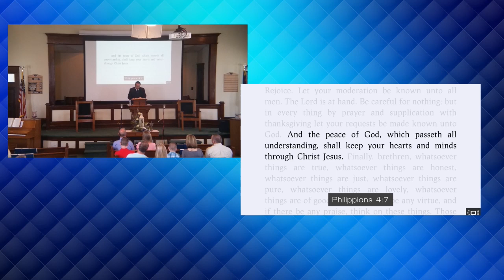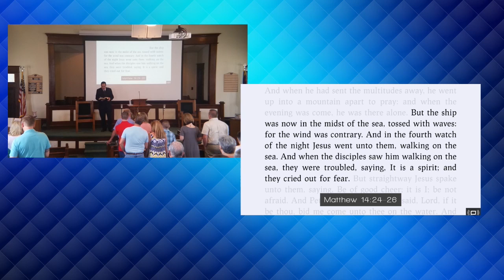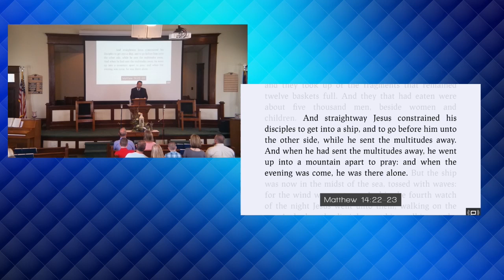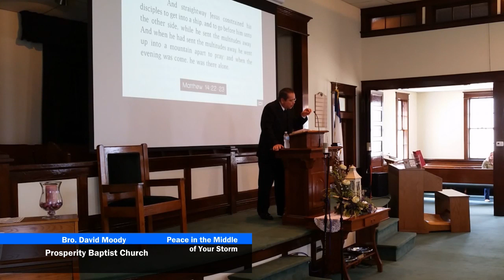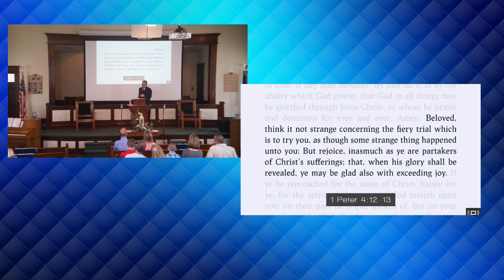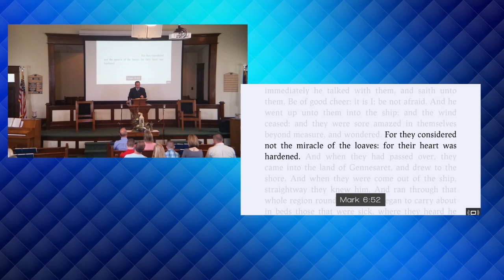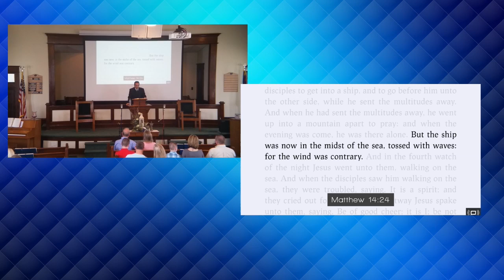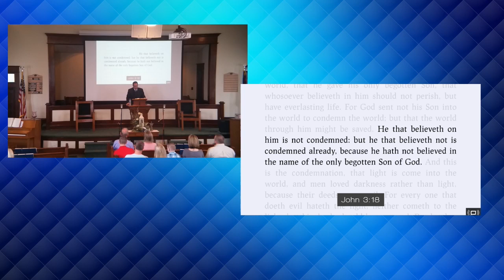Peace in the Middle of Your Storm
by Bro. David L. Moody